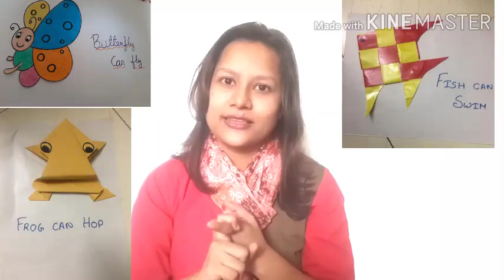i am lucky | I am lucky poem class 2 | I am lucky class 2 ncert | I am lucky class 2 English